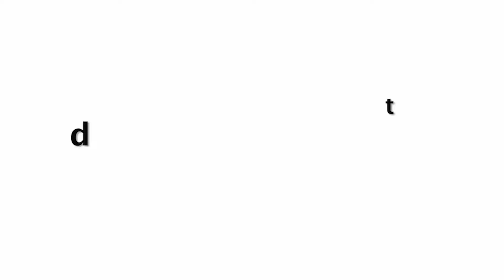Many Celebs Comes To Console Akshay Kumar & Attend His Mother Aruna Bhatia Lastt Ride🙏